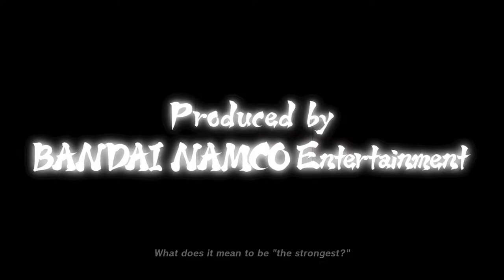DotoDoya VOD - 07/29/21 - CANON AMOLE!? Season 3!?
Well, I guess it's season 3